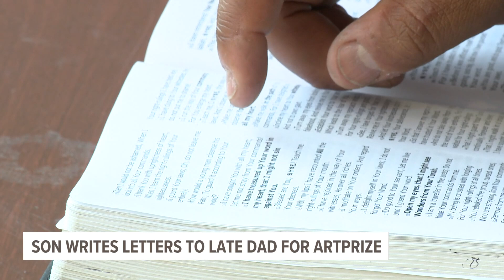Son writes letters to late father for ArtPrize entry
The start of Art Prize 2024 is just a few days away and one Grand Rapids artist is showcasing a personal piece he created to honor his late father.